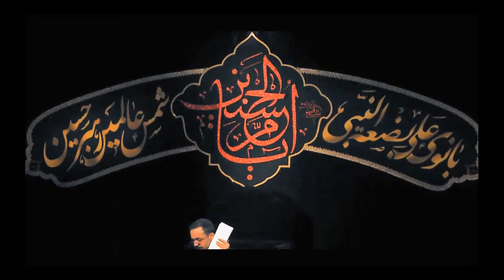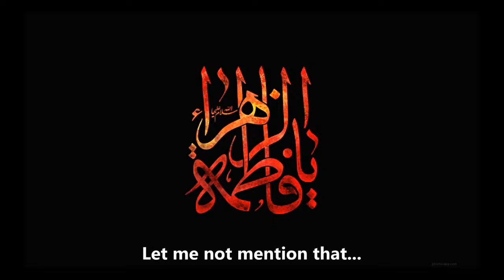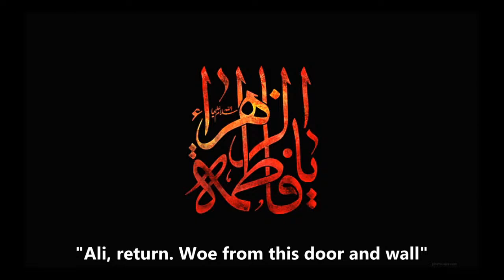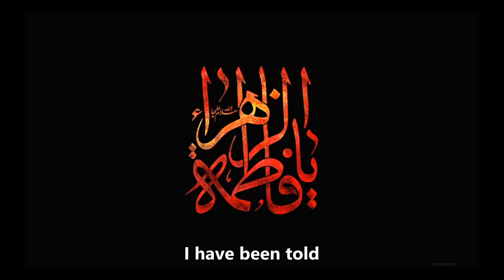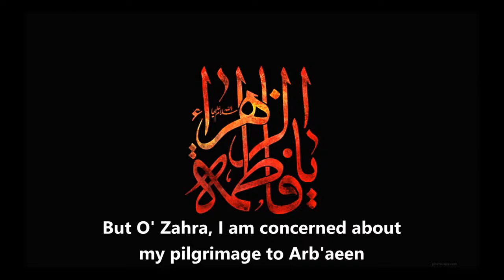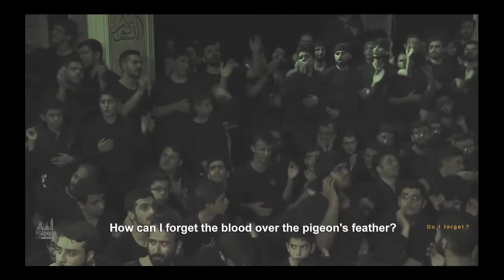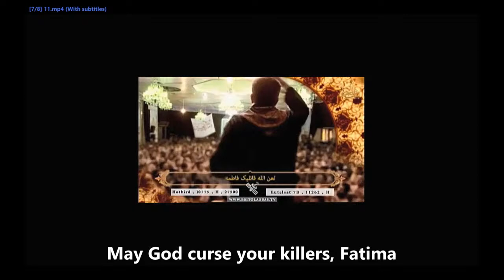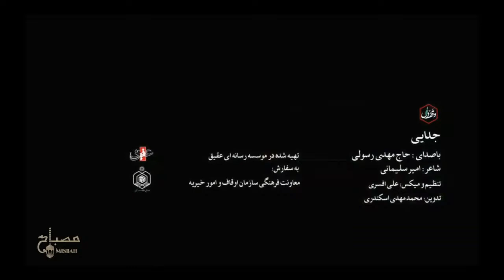🔴Special Live Program for the 3rd Night of Fatimiyya 1442 پخش زنده مراسم عزاداري فاطمیه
⚫️ 3rd Night special program for Martyrdom Anniversary of Sayyida Fatimah al-Zahra (AS)

⚫️ Recorded Lecture by: Sayed Saleh Qazwini

⚫️ Noha, Matam, and Maddahi by: Haj Mahmoud Karimi, Haj Meysam Motiee, Seyed Majid Banifatemeh, and Haj Mahdi Rasouli